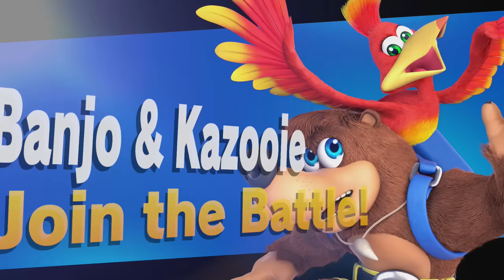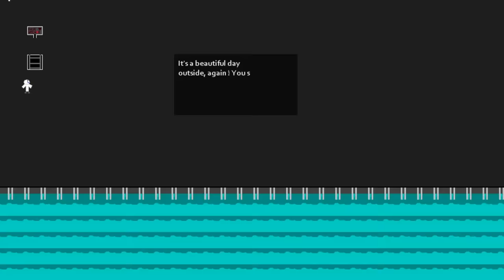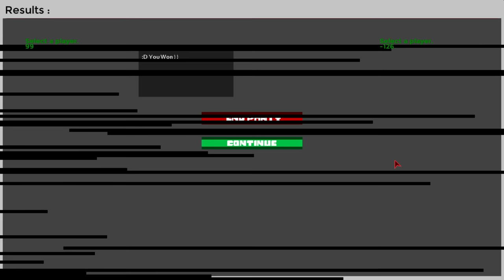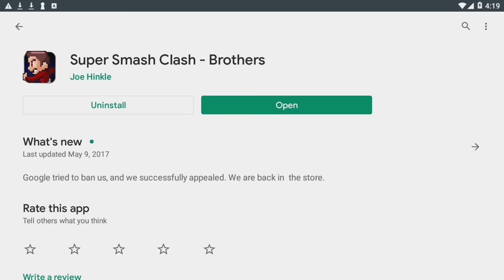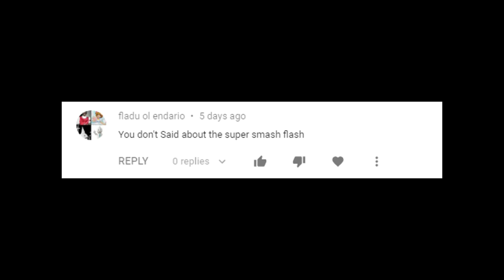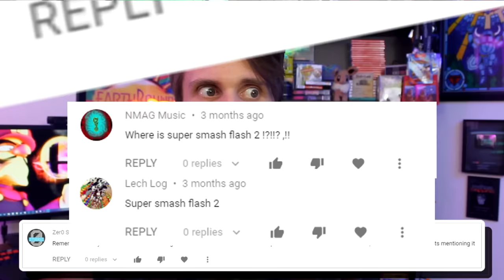WEIRD Super Smash Bros. FAN-GAMES #2 ! - SpaceHamster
Super Smash Bros. Ultimate is nearly a year old, so it's time for the ULTIMATE showdown. of Fan Games... for the second time!
Are you ready to dive back in to the pool of Super Smash Bros. Fan Games!?

Games Covered in this Video:
Super Smash Bros. DUEL
Super Smash Toriel
Super Smash Clash (Super Brawl Smash)
MUGEN Smash Games
Super Smash Flash 2

Custom Outro/Intro Music done by Dunderpatrullen!